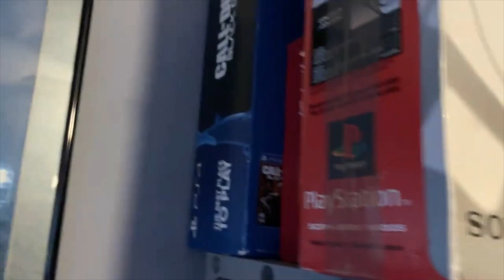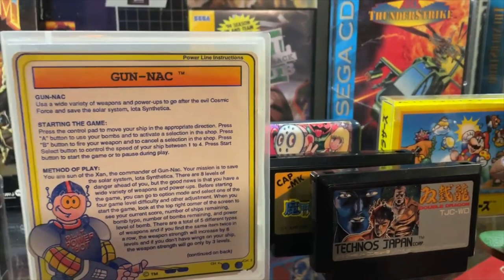Retro Game Room Tour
Join me in The Poor Man's Retro Game Room. Updated in depth Retro Game Room Tour.